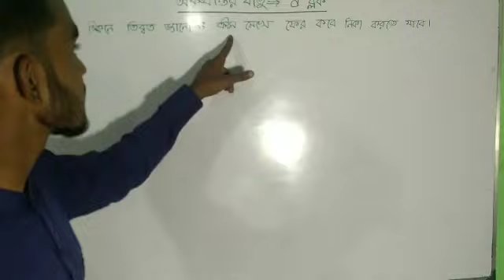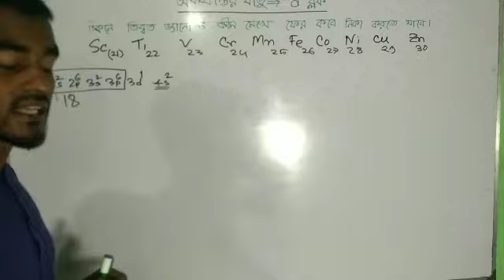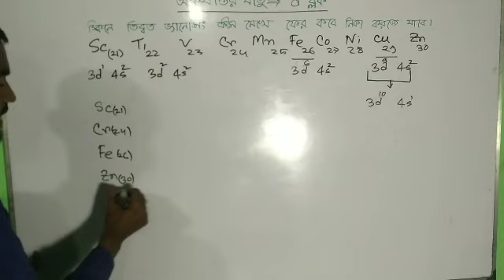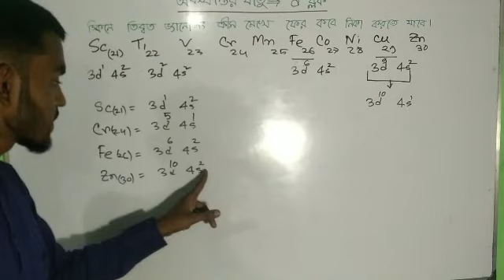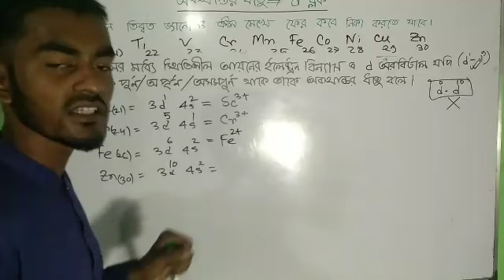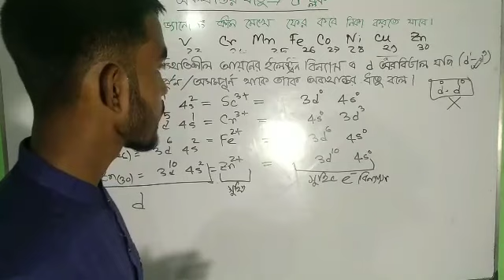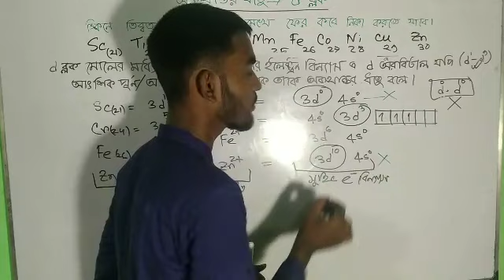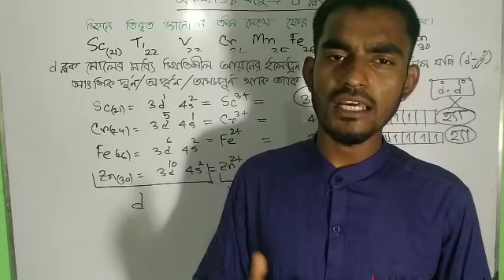HSC Chemistry d block অবস্থান্তর ধাতু।d ব্লক মৌল। কিভাবে বুঝবে d ব্লক মৌল কিনা melon sir.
HSC Chemistry d block  অবস্থান্তর ধাতু।d ব্লক মৌল। কিভাবে বুঝবে d ব্লক মৌল কিনা melon sir.creative learning school,